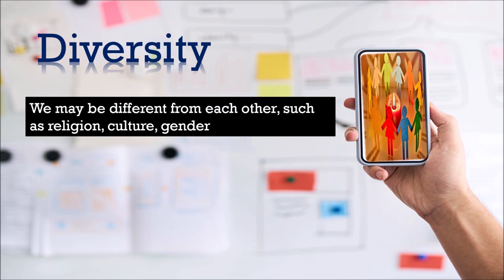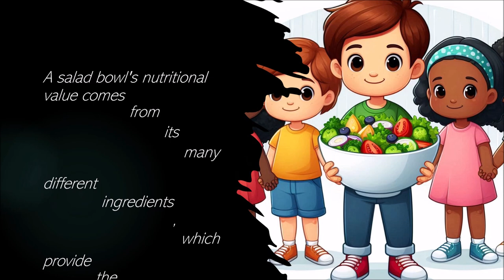Diversity - The beauty of co-existence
We are different - but we are One.
We share together something - very important - very beautiful
Our Planet
Diversity is co-existence of people on this beautiful planet.
Accept, respect, connect, and understand